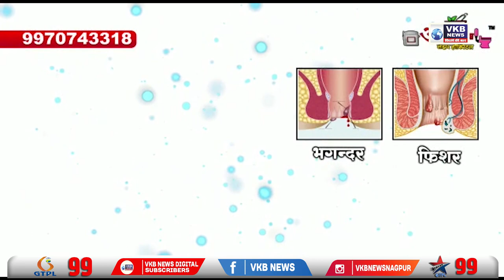बदलीसाठी दुर्गम भागातील शिक्षकांचे साखळी उपोषण